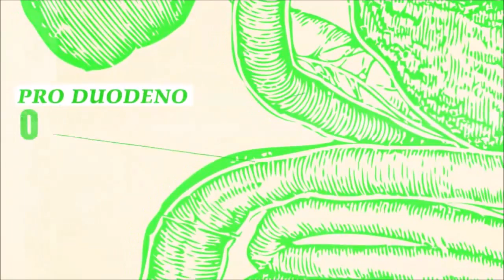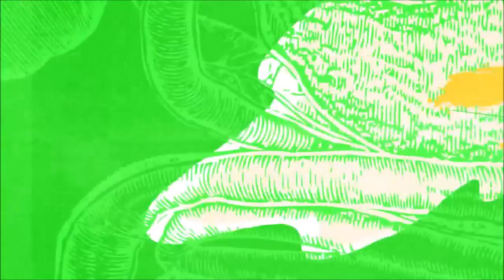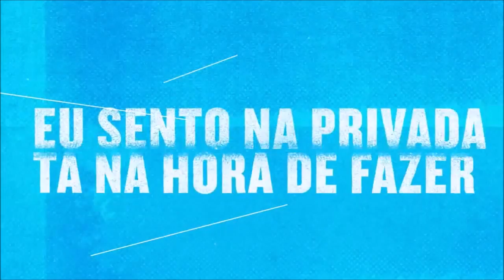Rap da Digestão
O Rap da Digestão foi feito pra campanha fórmula songs, da Sprite.
Abraço e bons estudos.